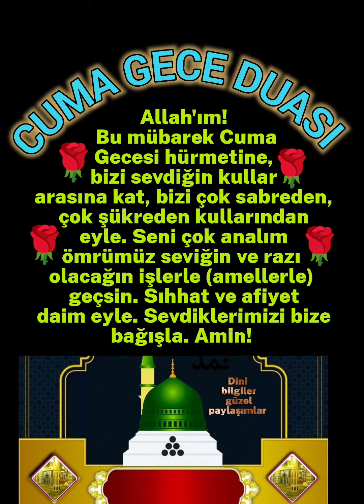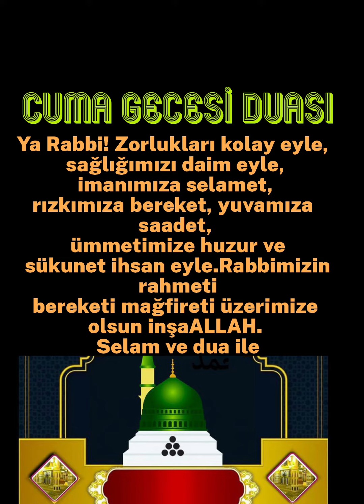Cuma Gecesi Duası Rabbim RABBİM Cuma Gecesi hürmetine Dualarımızı ibadetlerimizi kabul Etsin